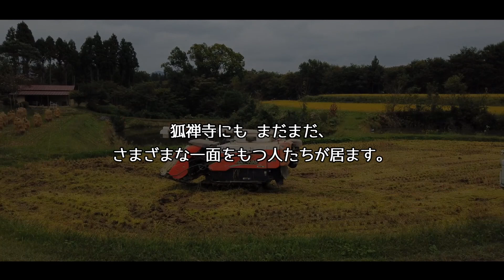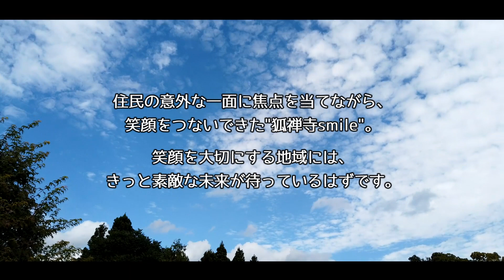狐禅寺PR動画「狐禅寺smile2020」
岩手県一関市のKMY(狐禅寺・みんなして・やっぺし）プロジェクト実行委員会 狐禅寺「未来図会議」のメンバーが2020年に制作した地域PR動画です。
昨年に続く第2弾となる今回は、狐禅寺住民の「意外な一面」をクローズアップ。
さまざまな特技や趣味を楽しむ彼らのウラの顔をのぞいてみてください！
（令和２年度いちのせき元気な地域づくり事業として制作）